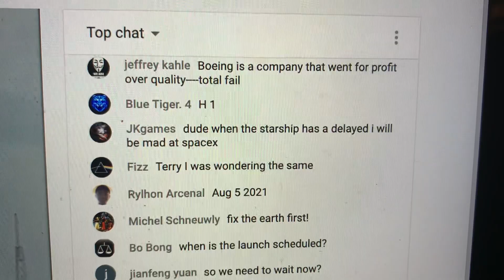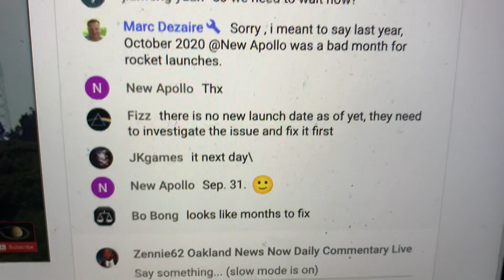Boeing Starliner Launch Canceled For Today August 3 2021 Due To Propulsion System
Boeing says it’s unexpected valve position indications in the propulsion system.